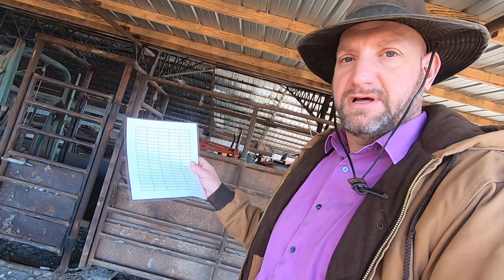How We Preg Check Our Cows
We pregnancy check our cows and heifers to aid in management decisions. In this video, we discuss the method we use and how we preg check our cows.

Gear Used↓
Camera GoPro Hero 7 Black  & iPhone 8 plus
Microphone - Rode VideoMicro Compact On-Camera Microphone with Rycote Lyre Shock Mount & GoPro Mic Adapter